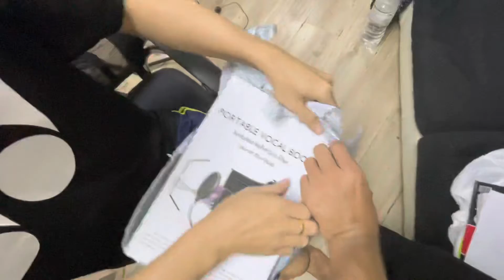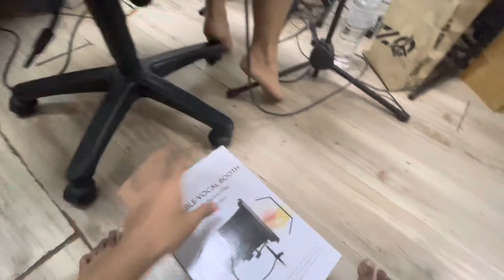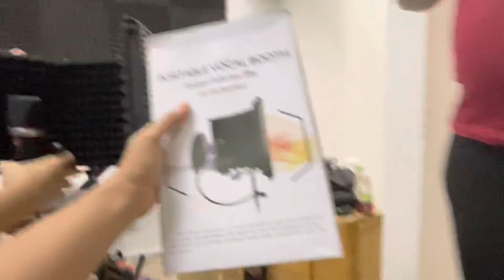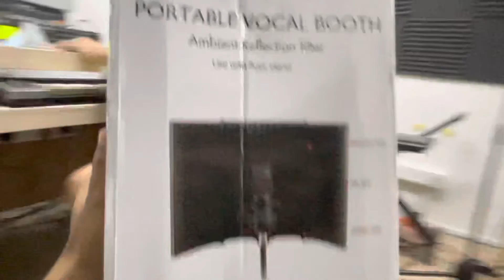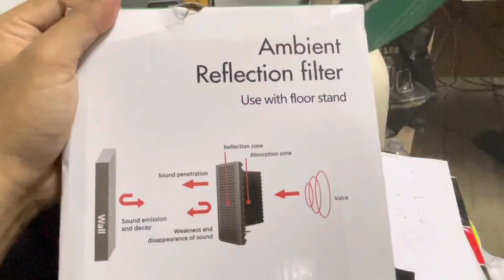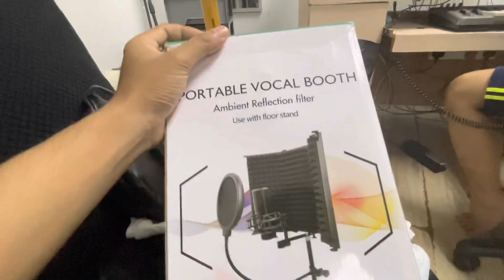PORTABLE VOCAL BOOTH